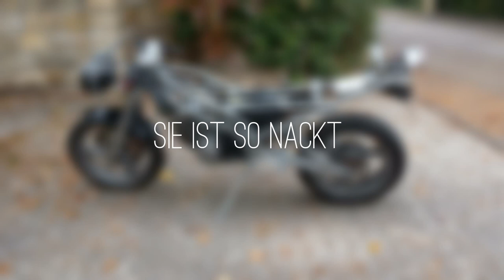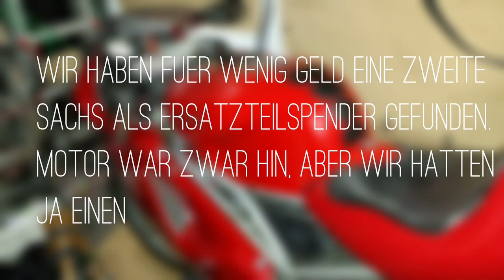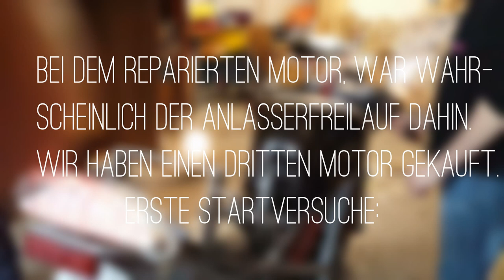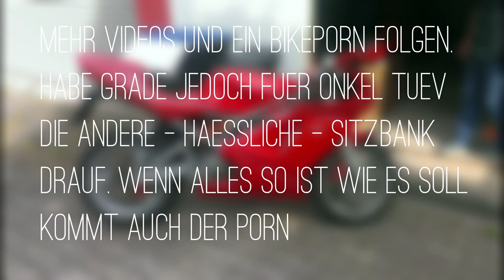Sachs XTC 125 Aufbau I Bergmann Tuning I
Meine Sachs XTC 125. Das Video zeigt etwa ein Jahr Arbeitsaufwand an diesem schönen Motorrad. Sie sieht fast aus wie eine Ducati. Hat was ner Panigale oder?  Ein Bikeporn etc. folgen